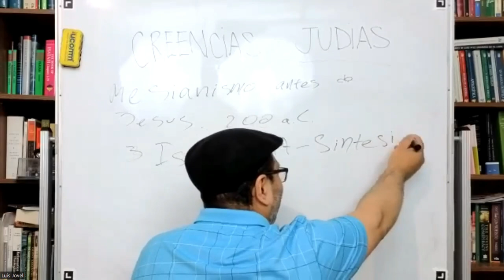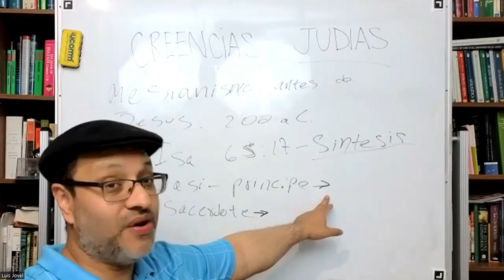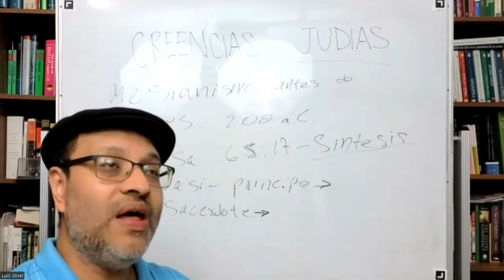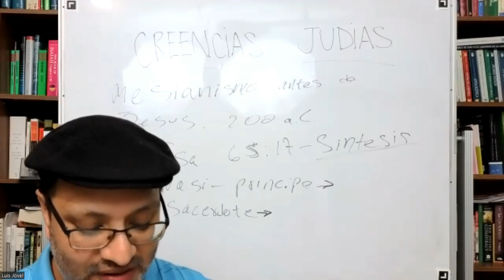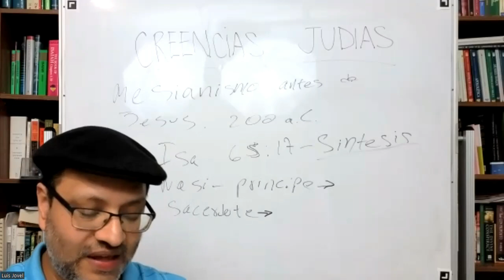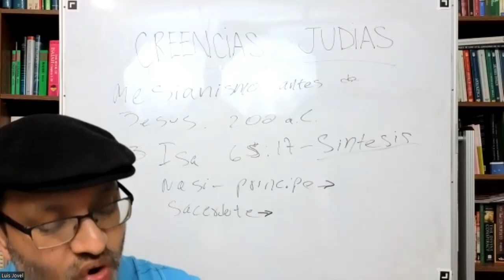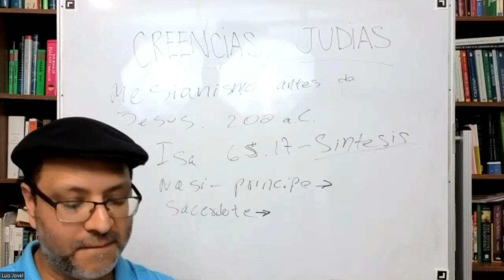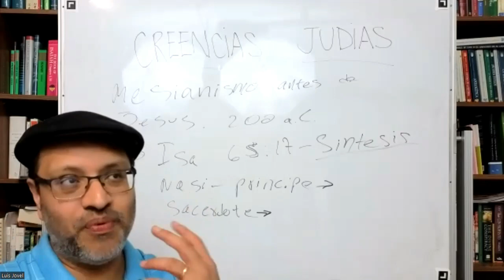Doctrinas Judias 1 ¿Que Creían los Judíos del Segundo Templo sobre el Mesías?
Primer video de las doctrinas que los judios creian en el periodo del Segundo Templo.